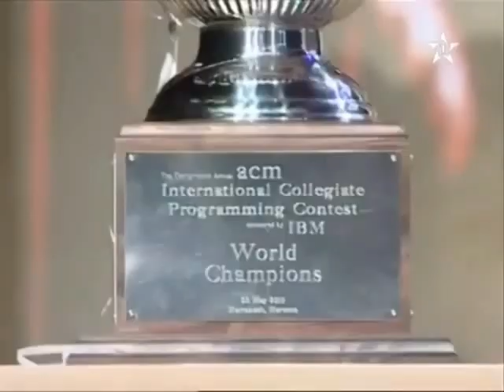Cérémonie d'ouverture ICPC 2015- حفل افتتاح كأس العالم في برمجة الحاسوب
Coupe du Monde du Génie Informatique ‘ICPC2015’
Les meilleurs ingénieurs en génie informatique au monde se réunissent à Marrakech, les 18-20 mai 2015 à Marrakech

Sous le Haut Patronage de Sa Majesté le Roi Mohammed VI que Dieu l'Assiste, le Maroc a abrité du 16 au 20 mai 2015 à Marrakech, la Coupe du Monde du Génie Informatique (Concours International de la Programmation Informatique/International Collegiate Programming Contest ‘ICPC’) organisé chaque année par l’Association pour la Machinerie Informatique (ACM- Association for Computing Machinery) et sponsorisée par IBM.

Cette 39ème édition de la coupe du monde ICPC2015 est organisée au Maroc par l’Université Mohammed V-Rabat, l’Université Al Akhawayn-Ifrane, l’Université Mundiapolis- Casablanca et l’Association Marocaine pour la Machinerie Informatique (MACM).

La cérémonie d’ouverture de cet événement a eu lieu, le lundi 18 mai 2015 à 16h00 du Golf palmeraie à Marrakech, le gagnant a été annoncé à la fin de la cérémonie de clôture.
تحت الرعاية السامية لصاحب الجلالة الملك محمد السادس نصره الله، استضاف المغرب كأس العالم في برمجة الحاسوب «ACM-ICPC 2015»، في الفترة الممتدة مابين 16 و20 ماي 2015 بمراكش، وقد وقع الاختيار على المغرب من بين العديد من الدول لتنظيم هذه البطولة، خلال دورة 2014 للمسابقة الدولية لبرمجة الحاسوب التي نظمت بروسيا. هذا الحدث الكبير ينظم سنويا من قبل الجمعية لآليات الحاسوب -الأمريكية(ACM) ، ومسانده الرسمي إ.ب.م (IBM).

نظمت الدورة 39 لهذه البطولة بالمغرب، من طرف جامعة محمد الخامس بالرباط، وجامعة الأخوين بإفران، وجامعة مونديـابوليـس بالدارالبيضاء، والجمعية المغربية لآليات الحاسوب ((MACM، وتهدف هذه المسابقة إلى تطوير ودعم البحث العلمي والابتكار في مجال الحاسوب، وتشجيع الطلبة على المنافسة والمشاركة في عدة أنشطة دولية.

نظم الحفل الافتتاحي لهذا الحدث، يوم 18 ماي 2015، بفندق الكولف، ممر النخيل بمراكش.

أكثر من 300.000 طالب مهندس في مجال برمجة الحاسوب، من كل أنحاء العالم شاركوا في المباريات (ICPC) الإقصائية المحلية والجهوية، وانتزع فقط 128 فريق مكانه للمشاركة في كأس العالم لبرمجة الحاسوب، من ضمنهم فريقين يمثلان المغرب، الأول يمثل جامعة الأخوين بإفران، والثاني يمثل المدرسة الوطنية للعلوم التقنية التابعة لجامعة القاضي عياض بمراكش. ويتعلق الأمر بمشاركة لتحطيم أرقام قياسية في هذا المجال، بحيث يشارك في هذه الدورة 38.160 ألف طالب مهندس، يمثلون 2534 جامعة دولية، من 101 دولة يمثلون القارات الست.

الفريقين الذين مثلون المغرب، الطالب خليل محمد آيت إبراهيم، والطالب أشرف ممدوح، والطالب سعد التعام يمثلون جامعة الأخوين بإفران، والطالب يحيى الفقيه، والطالب سانداي اولييك فولوغيونسو، والطالب ياسر سقيل يمثلون المدرسة الوطنية للعلوم التقنية التابعة لجامعة القاضي عياض.